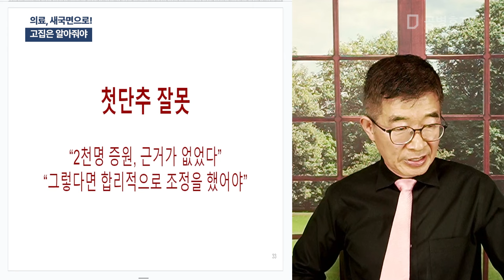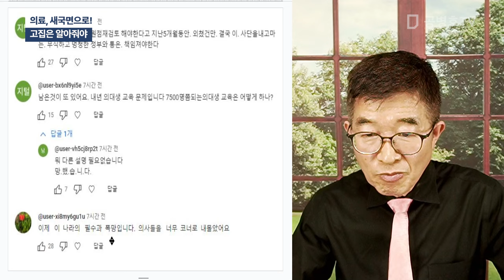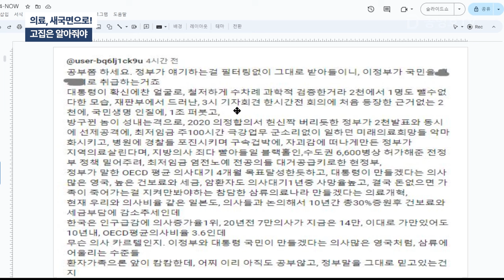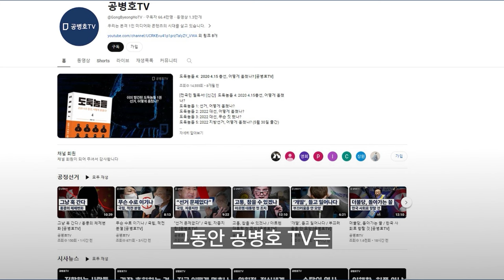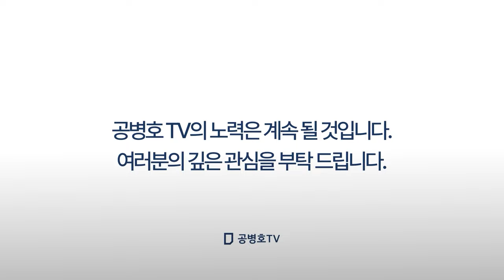의료, 새국면으로! / 고집은 알아줘야 [공병호TV]